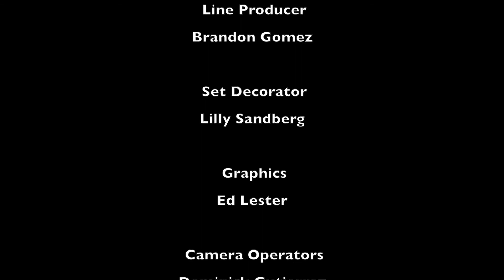NOW YOU KNOW Season 2, Episode 1 w/Selinda Barkuis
Clallam County Treasurer Selinda Barkuis discusses the challenges and upcoming developments at the county treasurer's office. Filmed Feb 9 2017.